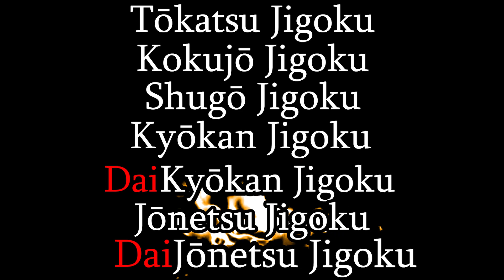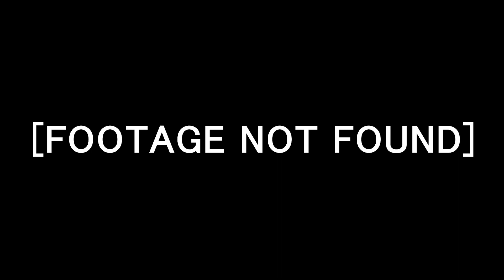A Deep Dive into Japan's HELL MYTHOLOGY | J-Horror Month 2020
Let's go to HELL!
Seriously though, this is a video I've wanted to make for the longest time and I'm pretty happy with how it turned out.